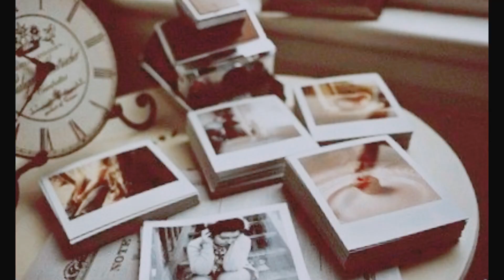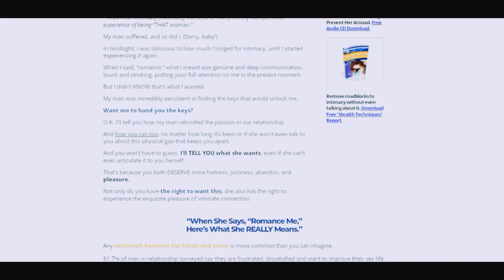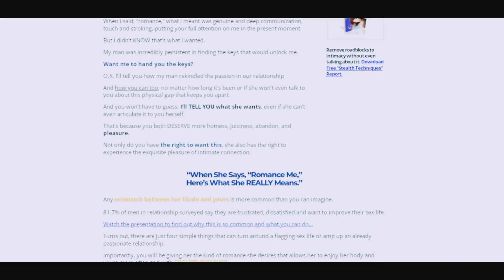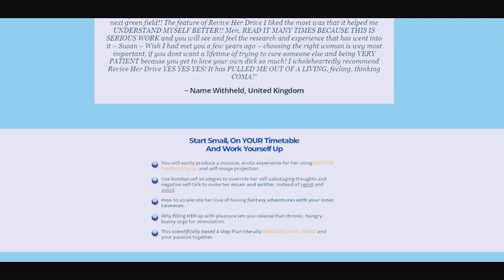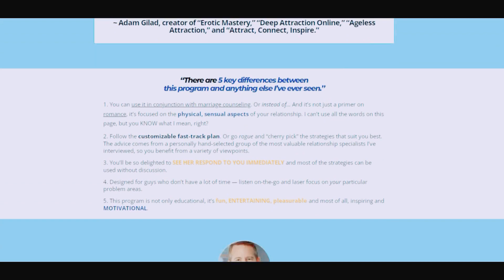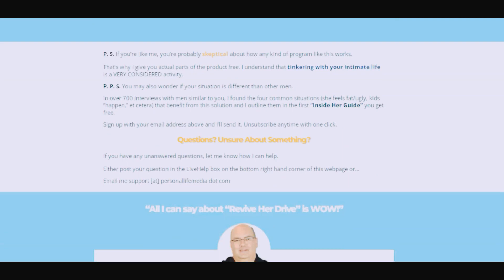Revive Her Drive (PDF BOOK DOWNLOAD) | Revive Her Drive Review: Really Work or Just Another Scam?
Revive Her Drive is a program created by couples Tim and Susan Bratton. The program is meant to rejuvenate your sex life as a couple. The program will teach you how to create a more emotional and deeper relationship that will increase your woman’s desire for you. You will learn the most common mistakes men make that are roadblocks to intimacy. Keep in mind, they have actually been sex experts, and likewise relationship coaches. They began after this experience helped them develop the essential abilities that they utilized to make this book a reality for all couples out there who require it. You will like them and how they describe this to make it easy.
Revive Her Drive will teach you everything you need to know so you can make the woman in your life desire and crave intimacy with you again. Revive Her Drive is a 4-Step system to transform your intimate life into one of passion. The program is based on the “4 Elements of Revival” and includes ebook instructions and expert audio interviews on the exact steps to take intimacy to new, upward spirals of pleasure and connection. The techniques in this book are simple, and if you follow them to the later, she will sure surrender herself to you because you made it safe for her to be a little ‘bad’. You will learn how to evoke a satisfying sensual connection that will lead her falling ‘in lust’ with you like good old days.
free,
review,
scam,
pdf,
system,
free pdf,
sample,
book,
amazon,
pdf download,
book free,
download free,
does it work,
download,
ebook free,
exposed,
ebook,
free examples,
free sample,
free online,
program,
does it really work,
scam exposed,
system,